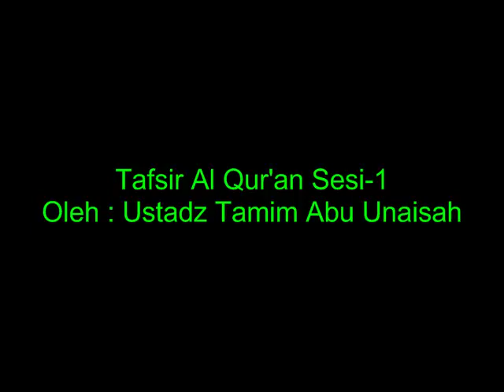Tafsir Al Qur an Sesi 1 || Ustadz Tamim Abu Unaisah